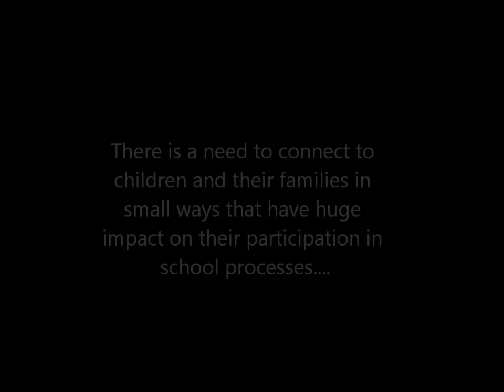equity experiences in Uttarkashi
This short video talks about small efforts in government schools which could improve equity aspects.